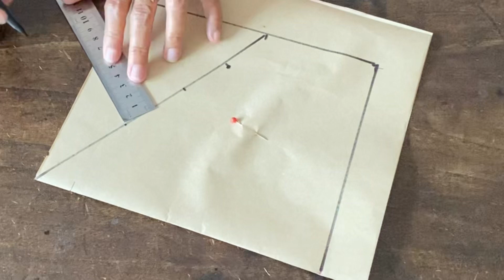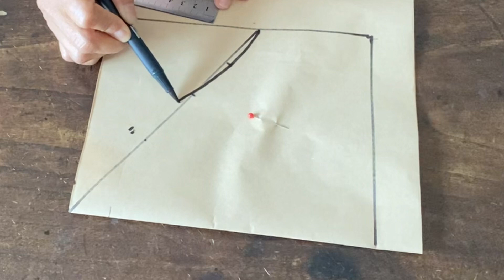สร้างแขนเสื้อง่ายๆ แขนเสื้อเชิ้ต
สร้างแขนเสื้อง่ายๆ เป็นแขนเสื้อไม่เป็นทางการ แขนสั้น สวมใส่สบาย แขนเสื้อเชิ้ต แขนเสื้อฮาวาย วิธีสร้างแขนเสื้อ เตรียมกระดาษ 25คูณ25ซม. พับเป็นสันทบ กำหนดความยาวแขนเสื้อ 20 ซม. ความกว้าง 17 ซม. ตีเส้นเชื่อมกัน จากมุมอีกด้าน วัดลงมา 11.5 ซม. ตีเส้นทะแยงไปที่จุดสันทบ จากจุดสันทบวัดออกมา 2 ซม. จากจุด 11.5ซม. วัดมา 7.5 ซม.และแบ่งครึ่งวัดเข้าด้านใน ครึ่งซม. จากจุด 2ซม. แบ่งครึ่ง วัดออกมาด้านนอก 1ซม. และโค้งแขนตามจุดที่กำหนดไว้ให้สวยงาม เก็บปลายแขน 1.5ซม. และตัดตามที่วาดไว้ และแบ่งเป็นแขนด้านหน้า แขนด้านหลัง ให้วัดเข้า ครึ่งซม. ตามคลิป และโค้งเส้นใหม่ ตัดออกมา จะได้เป็นแขนด้านหน้า คลิปเต็ม สร้างแขนเสื้อง่ายๆ แขนเสื้อเชิ้ต แขนเสื้อฮาวาย
ช่องยูทูป 👉 มาเรียนรู้ วิธีการตัดเย็บเสื้อผ้าทุกชนิด สอนทางออนไลน์ ตั้งแต่เริ่มทำ แพทเทิร์นเสื้อมาตรฐาน แพทเทิร์นกางเกงเด็ก แพทเทิร์นเสื้อแบบต่างๆ สร้างแบบเสื้อผ้าเด็ก แพทเทิร์นชุดเดรสสั้น แพทเทิร์นชุดเดรสยาว แพทเทิร์นกางเกงขาสั้น แพทเทิร์นกางเกงขายาว แพทเทิร์นสายเดี่ยว วิธีทำแพทเทิร์นเสื้อผ้าในแบบต่างๆ การเย็บผ้าม่าน เทคนิคการทำเสื้อผ้า ซึ่งได้นำวิชาความรู้ที่ได้ศึกษาที่ได้จากวิทยาลัยอาชีวศึกษานครศรี และจากการสะสมประสบการณ์ ในการทำงาน ทั้งที่เมืองไทย และเมลเบิร์น ออสเตรเลีย ชึ่งในการทำงาน ตัดเย็บเสื้อผ้าที่เมลเบิร์น การทำแพทเทิร์น มีวิธีการทำแพทเทิร์นที่ง่ายๆ ไม่ซับซ้อนแม้แต่ การทำแพทเทิร์นแขนเสื้อ ก็จะมีการคำนวณออกมาเป็นสูตร ซึ่งทำได้ง่าย ซึ่งก็ได้นำวิชาความรู้ที่ได้จากประสบการณ์มาถ่ายทอดให้กับผู้คนที่อยากเรียน เพื่อ ตัดเสื้อเสื้อผ้าใส่เองแบบง่ายๆ ทำเป็นอาชีพเสริม ทำเป็นงานอดิเรก สร้างอาชีพอิสระ งานตัดเย็บเสื้อผ้า จะทำแพทเทิร์นขายก็ได้ อาชีพตัดเย็บเสื้อผ้า อยู่มุมไหนของโลกก็ทำมาหากินเลี้ยงชีพได้ ฝากกดติดตาม และกด Subscribe ให้ด้วยน่ะค่ะ 😊😊 ขอบคุณมากค่ะ ตัดเสื้อผ้าใส่เองแบบง่ายๆ สอนตัดเย็บเสื้อผ้า สร้างแขนเสื้อฮาวาย แขนเสื้อแบบต่างๆ เย็บผ้า สร้างรายได้ สนใจอุปกรณ์ตัดเย็บ ราคาดี 👉 ของดี ราคาโดน ลองเข้าไปดูเลย!
ชื่อสินค้า:  ไม้เมตรสำหรับตัดเย็บเสื้อผ้าไม้บรรทัดตัดกระดาษไม้บรรทัดชุดเย็บผ้าโค้งมังกร